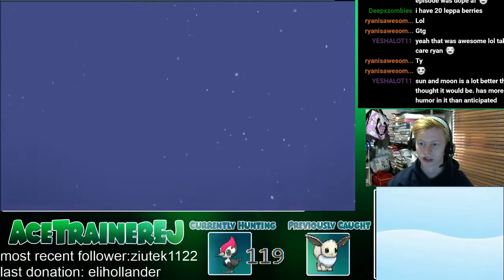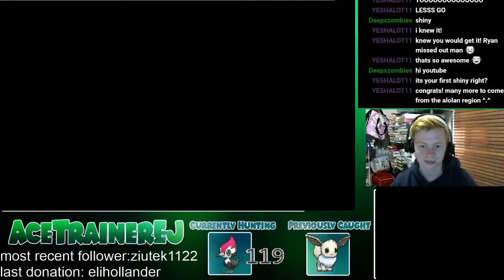Live Shiny pikipek after 119 encounters!! S.O.S method - Pokemon sun & moon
Our very first Alolan shiny after 119 encounters!!

We are on our way to get the shiny dex and make sure you